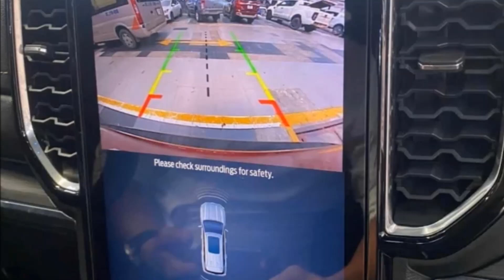Cận ngày ra mắt, đại lý chơi lớn giảm gần 100 triệu SUV 7 chổ này đẩy Toyota Fortuner vào đường cùng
Khuyến mãi dành cho Ford Everest có thể sẽ khác nhau tùy theo lượng xe tồn cũng như chính sách riêng của từng đại lý